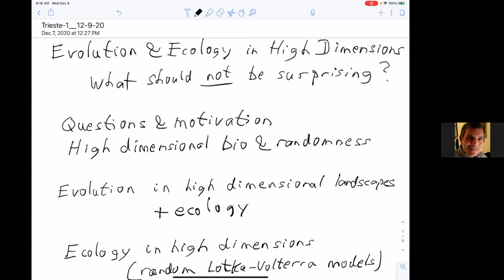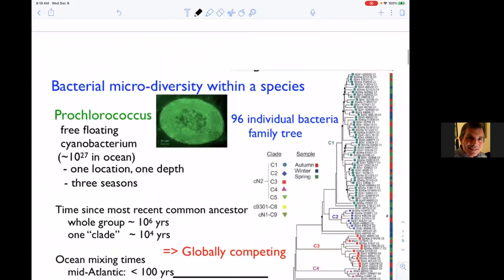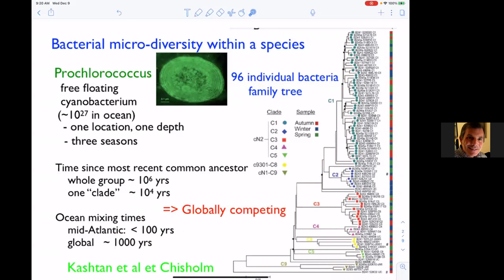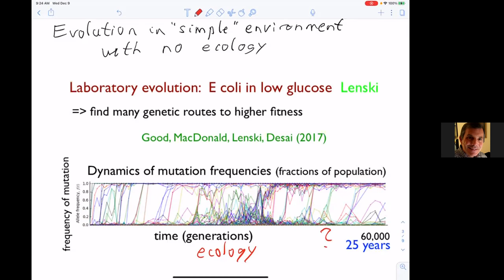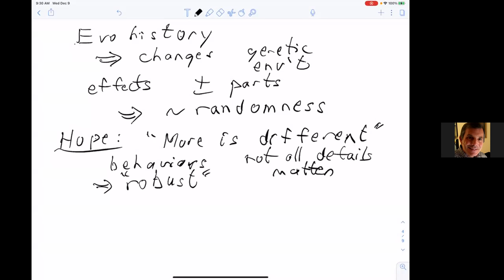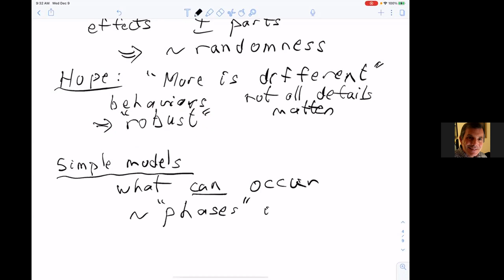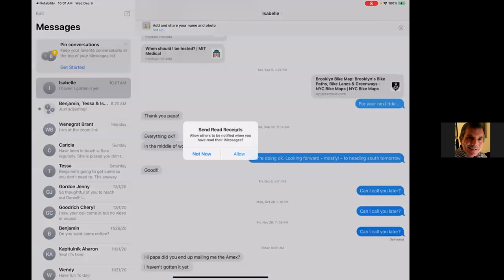Evolution and Ecology in HIgh Dimensions: What should not be surprising? - Part 1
Speaker: Daniel FISHER (Stanford University, USA)

2020_12_09-18_15-smr3486.mp4